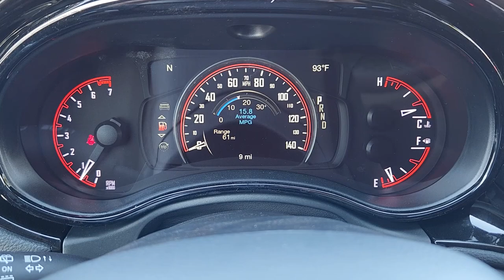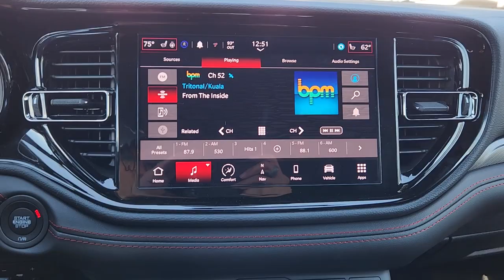2025 Dodge Durango GT Denver, Aurora, Centennial, Highlands Ranch, Castle Rock CO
New 2025 Dodge Durango GT available at Larry H Miller CDR Fiat Denver located in 2727 S Havana St, Denver, CO, 80014.
Stock#: DDR250018 - VIN#: 1C4RDJDG5SC507387

Servicing the Denver, Aurora, Centennial, Highlands Ranch, Castle Rock area.

Please mention the stock# DDR250018 when you contact the dealership for this vehicle.

Your next car could be the  2025  Dodge Durango. Tackle life's projects with strength and ease in the Durango, the versatile SUV with muscle car spirit. Refined comfort never packed such a punch. These are just some of the great options this vehicle comes with: Heated Steering Wheel
, Apple Carplay®/Android Auto®, Pre-Collision System, Navigation System, All Wheel Drive, Keyless Entry, Keyless Start, Premium Sound System, Heated Mirrors, Back-Up Camera. Get the SUV that's got the style and strength to get the job done right. Test drive the Durango.